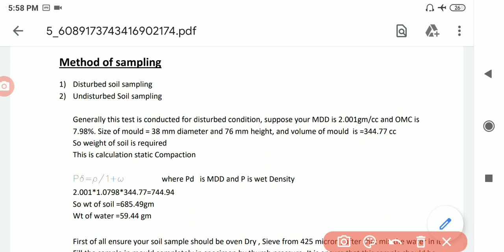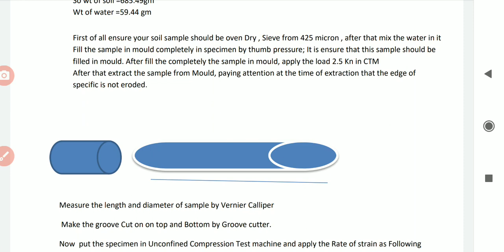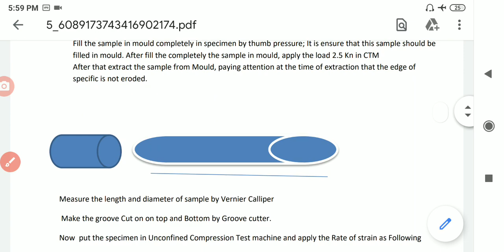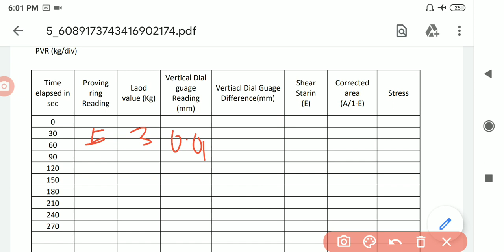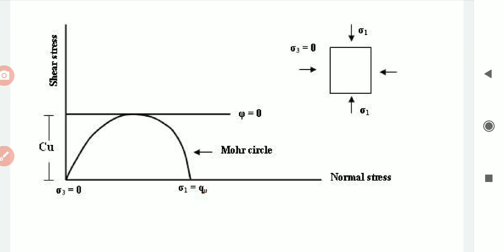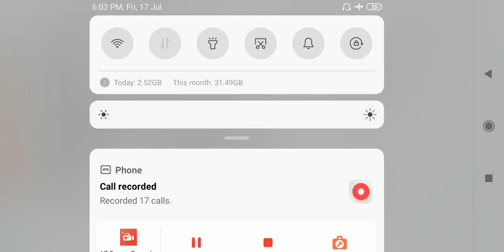Un Confined Compression Test of Soil for Shear Test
Also Join Us on Telegram and Get many important  Information,pdfs,Excel sheet,video of civil engineering and highway construction and real time discussion with our Experience Highway Engineeeing Personal,,lets join immediately from given link